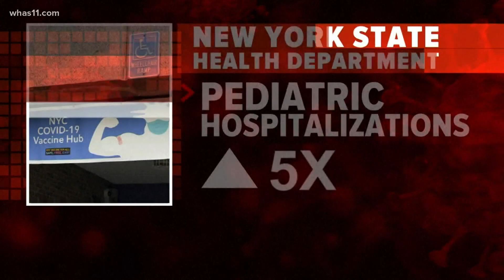Omicron spread blamed in increase of hospitalizations, COVID tests and staff shortages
Hospitalizations, deaths all on rise as omicron variant continues to spread.